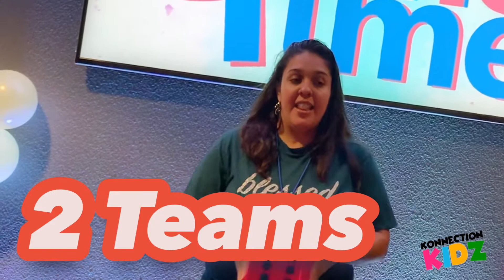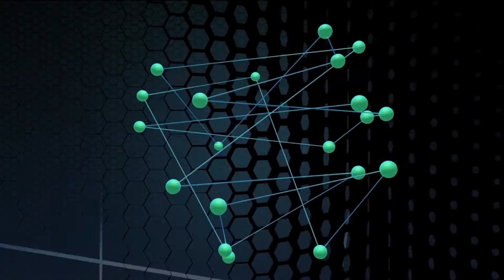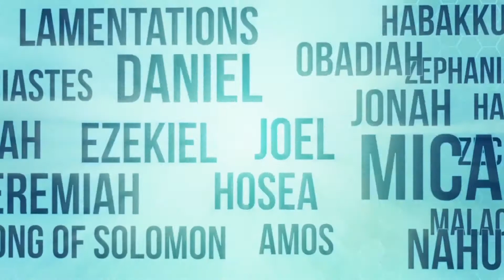Konnection Kidz Online 2-14-2021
Welcome to Konnection kids Online! Today will be AMAZING! We play a brand new game, have a dance contest and worship God together.